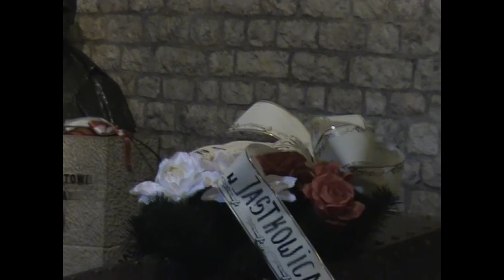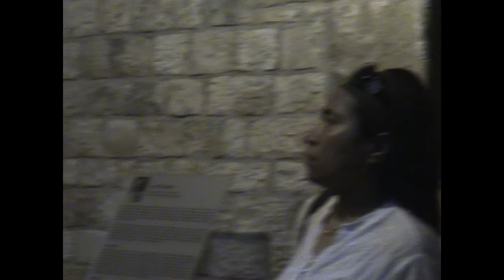TARNOBRZEG – Poland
Tarnobrzeg é uma cidade localizada na voivodia de Subcarpatihian às margens do rio Vístula, na região de Sandomierz.
Tarnobrzeg é um município da Polônia muito Lindo,